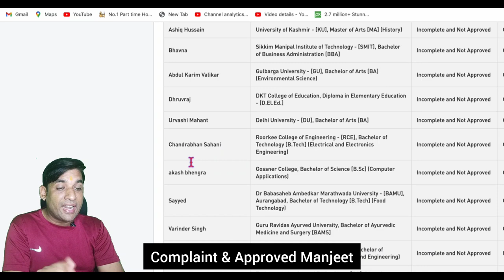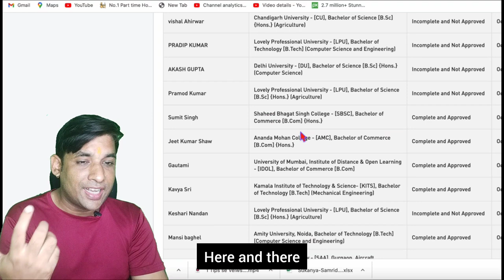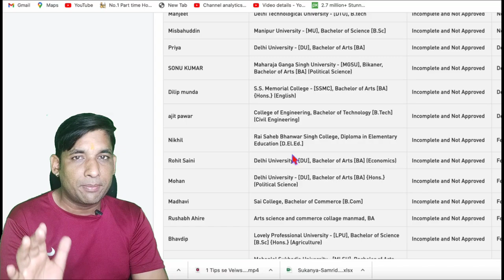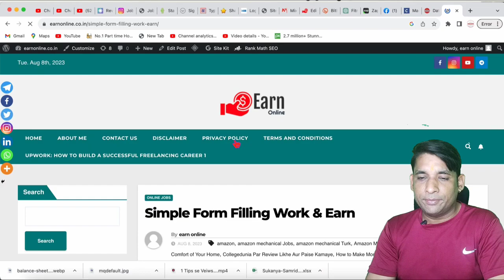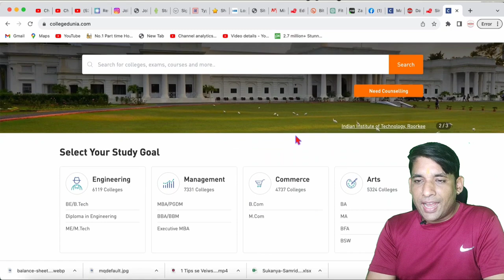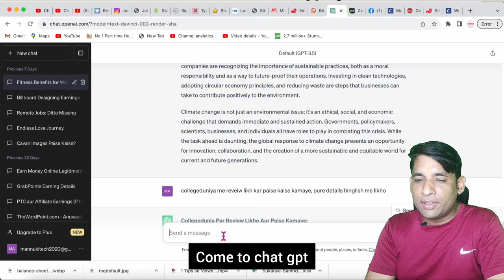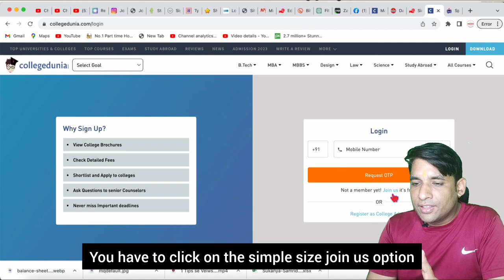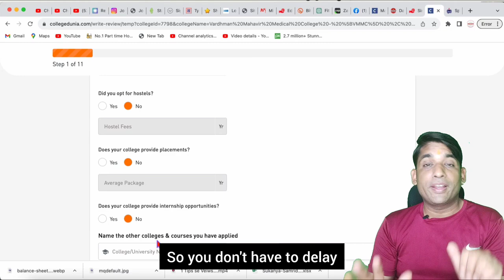11 Form Fill का कमाओ 500/- | Work from Home Jobs| Typing Work| Data Entry Work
11 Form Fill का कमाओ 500/- | Work from Home Jobs| Typing Work| Data Entry Work| @JobSeekers1

5 पेज महीने के कमाओ 125000/-| Writing Work| Work from Home Jobs| Typing Work| Data Entry Work| Hindi

5 पेज रोज के कमाओ 50000/-| Writing Work| Work from Home Jobs| Typing Work| Data Entry Work| Hindi